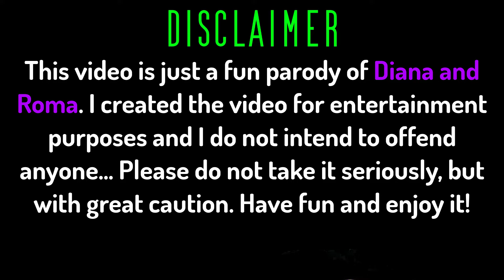Diana and Roma teach school bus rules l funny drawing meme 😂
Welcome friends! In this episode you will see funny drawings of Diana and Roma. Of course, everything is sprinkled with humor and funny drawings. Have fun and enjoy it!

Thank Friends For Watching This Video ☺️